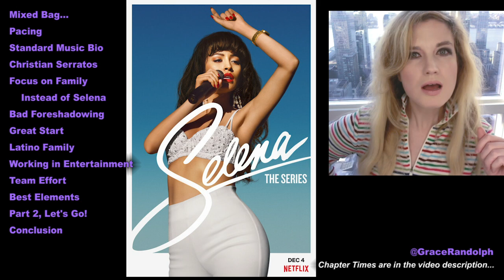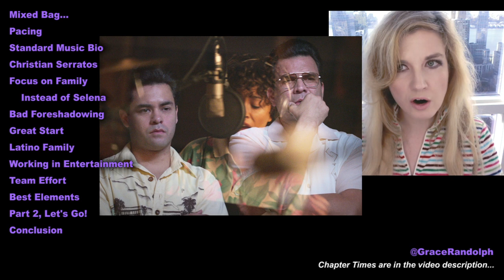Selena the Series REVIEW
Selena the Series REVIEW today! Beyond The Trailer's reaction & review! Netflix 2020! Christian Serratos is Selena! Part 1! Ricardo Chavira!

Selena the Series REVIEW today! Beyond The Trailer host Grace Randolph's reaction and review of Part 1 of Selena the Series on Netflix 2020! The rise of Selena Quintanilla and her family, including Ricardo Chavira as her father Abraham! Share your own reaction before you watch each full episode of Selena the Series in 2020 on Netflix!  And be sure to make Beyond The Trailer your first stop for movie and entertainment news here on YouTube today!

CHAPTER TIMES
Mixed Bag - 00:00
Pacing - 00:21
Standard Music Bio - 00:48
Christian Serratos - 1:14
Focus on Family - 2:24
Bad Foreshadowing - 3:06
Great Start - 4:01
Latino Family - 4:15
Working in Entertainment - 4:42
Team Effort - 5:10
Best Elements - 5:38
Part 2, Let's Go! - 6:16
Conclusion - 6:42